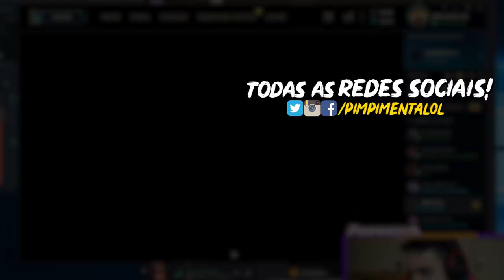ESSE CAMPEÃO OPEN É FREE ELO